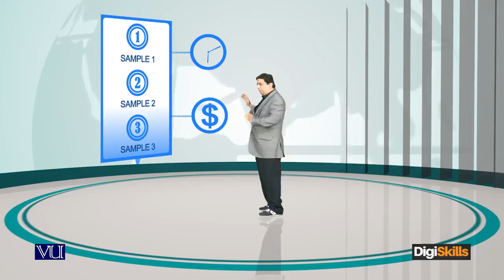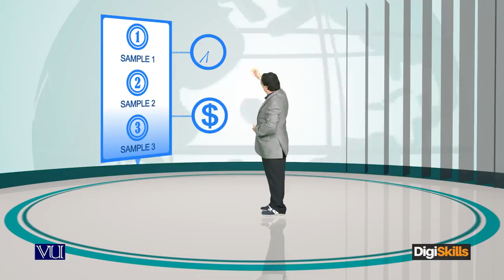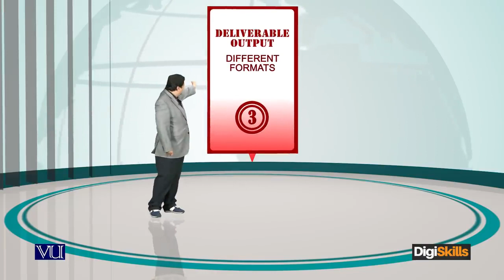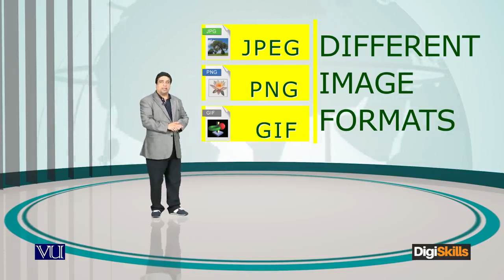What sets you apart as a Freelancer Defining Project deliverables - freelancing by digiskills